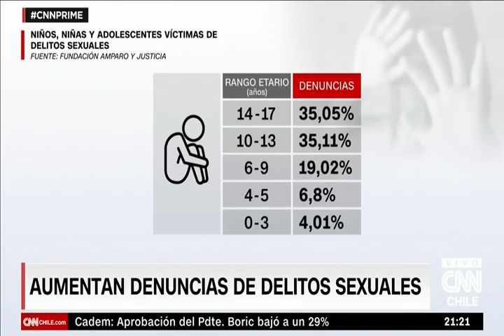Informe reveló un aumento de más de 40 por ciento en las denuncias por delitos sexuales contra menor